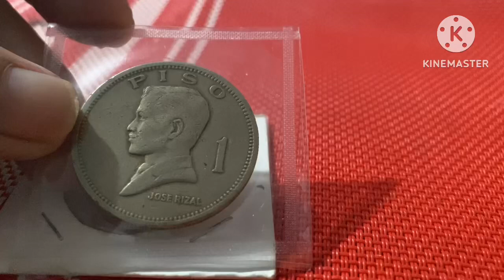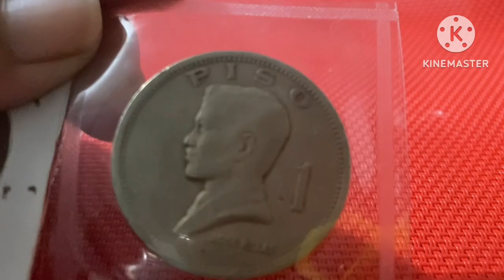1974 Piso coin na mataas ang value alamin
1974 piso coin na mataas ang value alamin , proof one piso coin year 1974 only 10,000 pieces were release by central bank